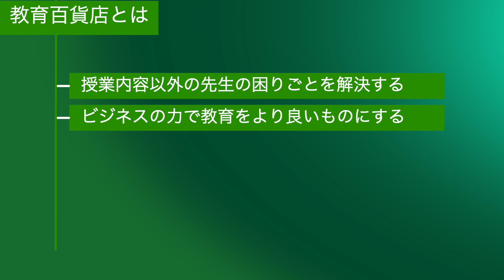授業の至らなさを宿題でカバーしてない？